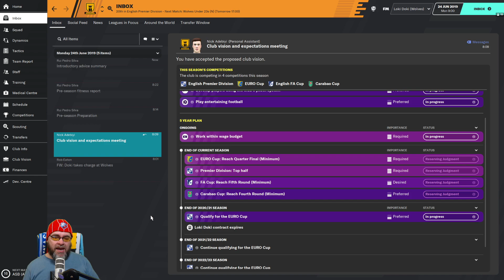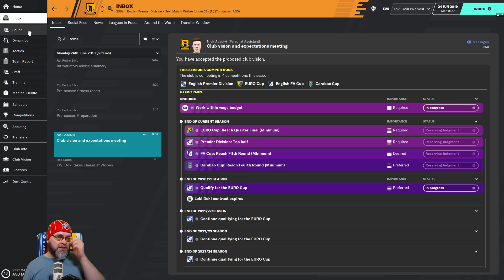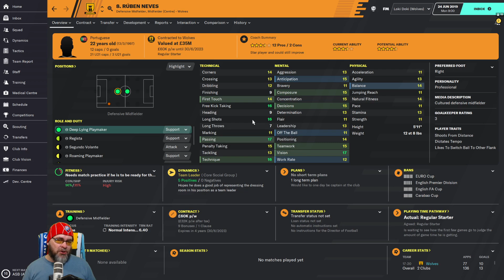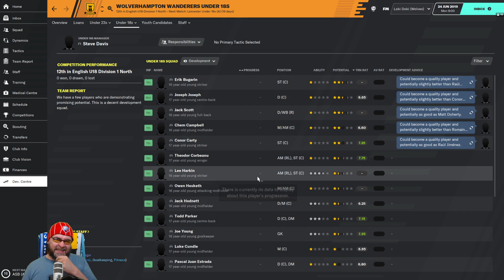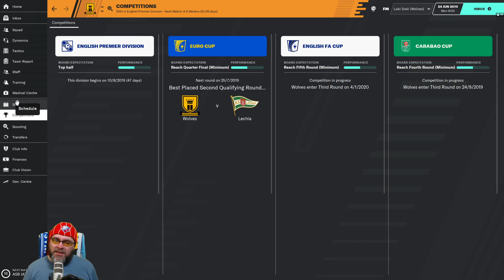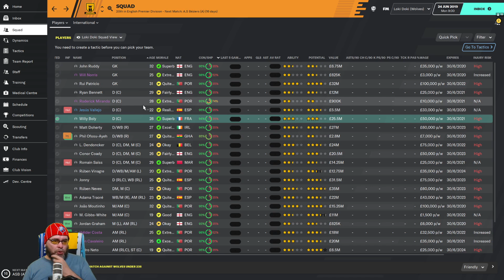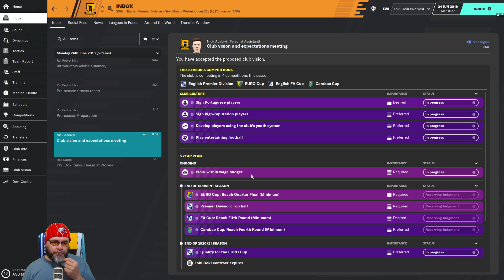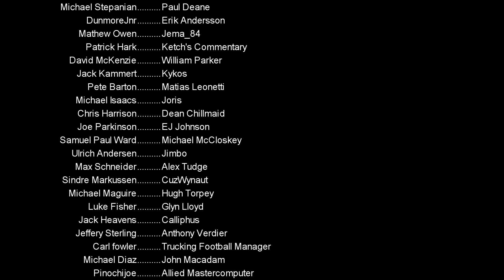FM20 - Wolves Mini Team Guide - Football Manager 2020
Welcome to my FM20 mini guide for Wolves in the Premier League. We take a look at the squad, transfer budget, club vision and all that good stuff.  Get involved in the comments by sharing your tips, transfers and tactics for Wolves

PC Specs:
11GB ASUS ROG STRIX GEFORCE RTX 2080 Ti
4TB Samsung 860 EVO 2.5" SSD, SATA 6Gb/s
12TB SEAGATE BARRACUDA PRO 3.5", 7200 RPM
1st M.2 SSD Drive 512GB INTEL® 760p M.2 NVMe PCIe SSD